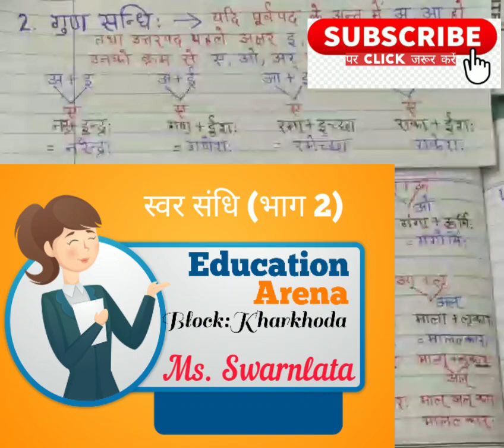गुण संधि || संस्कृत में संधि, भाग-2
C&V Sanskrit,
Gms Kheri Dahiya
Block: Kharkhoda
Sonipat (Haryana)

स्वर्णलता,